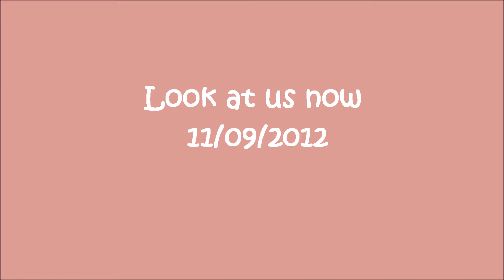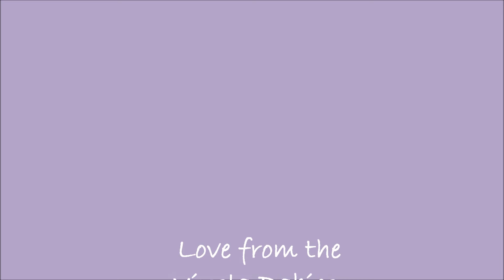Vizoldali Babies 23 Days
Vizsla puppies